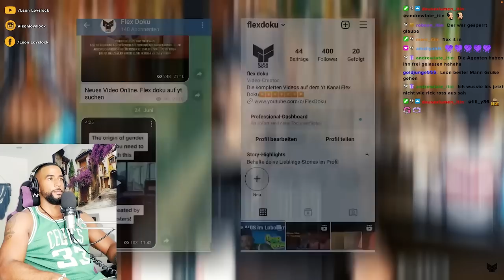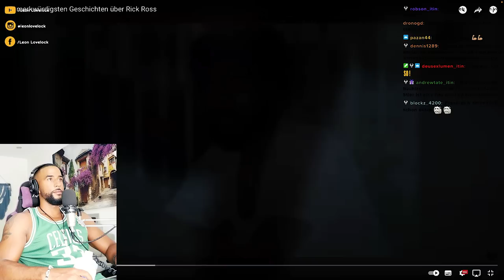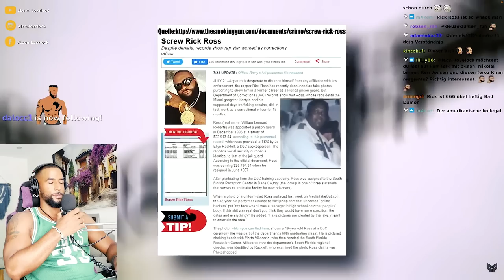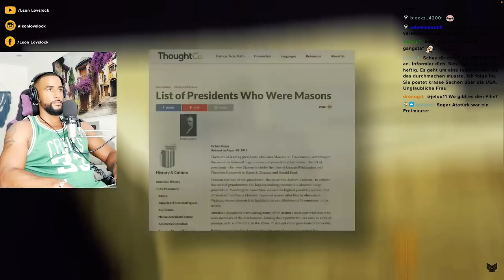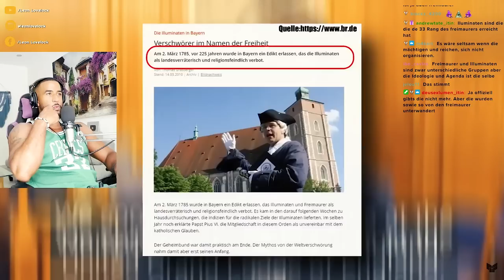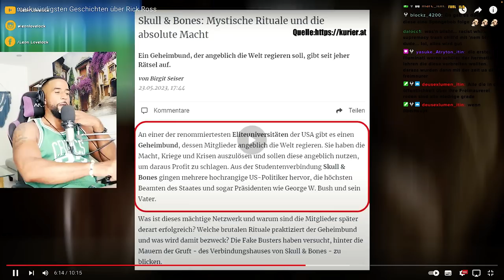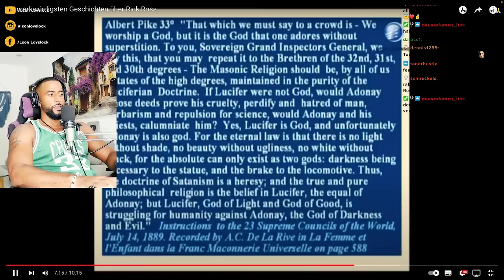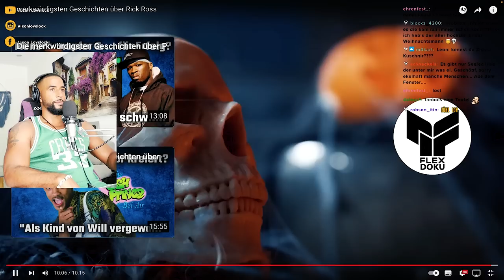WILDE VERSCHWÖRUNGSTHEORIEN über RICK ROSS 😱 [DOKU] REACTION - Leon Lovelock